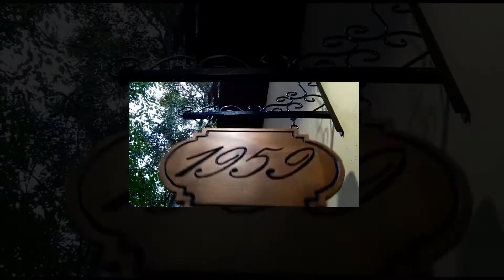Table Saw Blade Storage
I decided to build this box to hold the circular saw blades considering that if they are together they could lose the sharpness of the teeth. So it is better that they are separated individually into individual compartments. I used recycled MDF, acetate, glue, screws, and natural finish as the main ones. I also added a drawer for storing the tools needed to extract the disk from the table.

The music doesn't belong to me. For recreational use only.